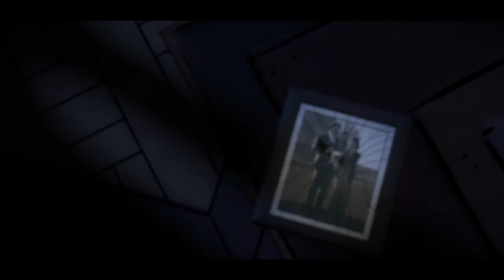Batman Episode 1 End